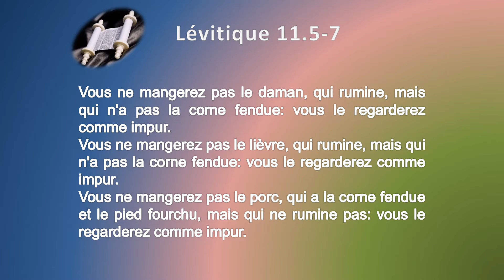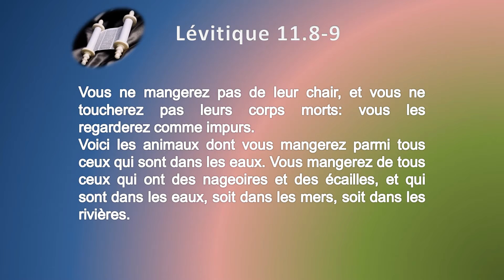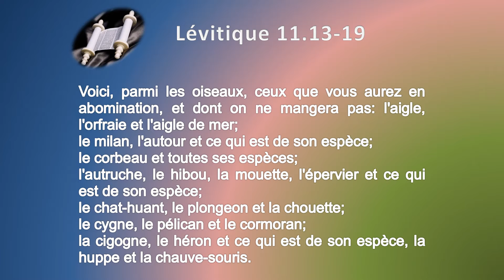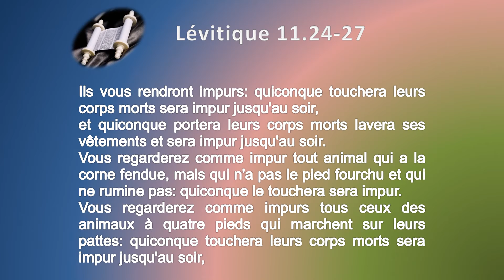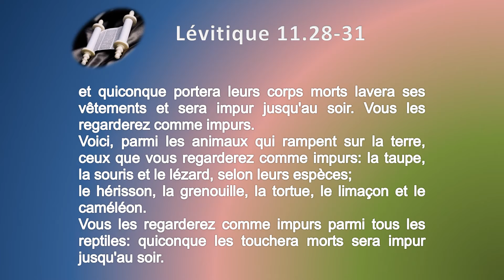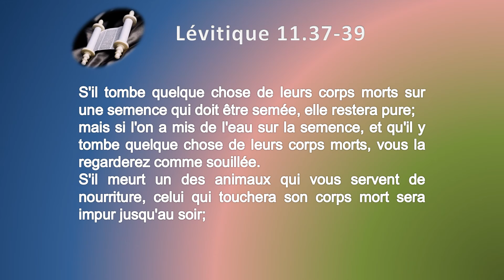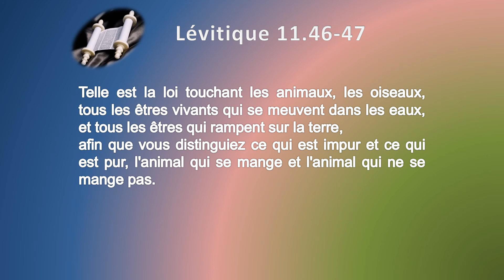03 Le livre du Lévitique Chap 11 Texte déroulant et l'audio vidéo évangile Bible La Parole de D